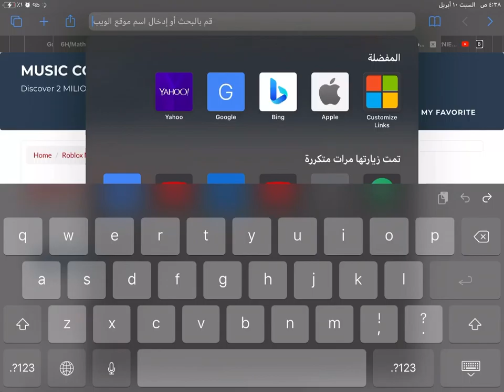normal video not searching swish swedish